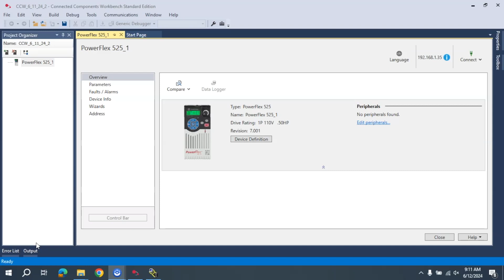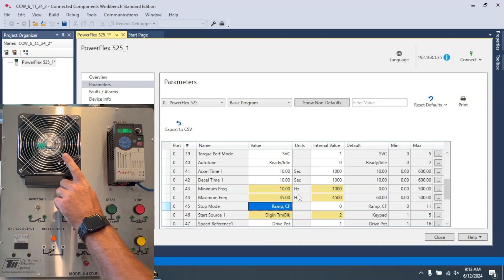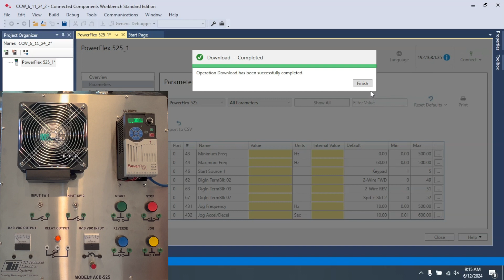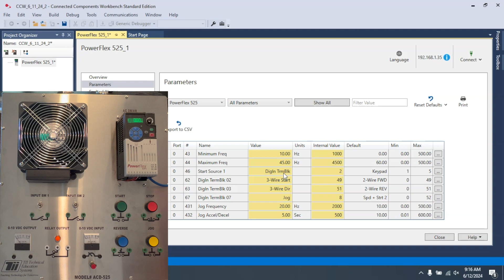Setting the Min and Max Freq on PowerFlex 525 Using CCW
In this tutorial, we guide you through the process of programming the minimum and maximum frequency settings on your PowerFlex 525 Variable Frequency Drive (VFD) using Connected Component Workbench. Correctly setting these parameters is crucial for optimizing the performance and protection of your motor and drive system.
Key topics covered:

Connecting your PowerFlex 525 VFD to Connected Component Workbench
Navigating the software interface
Setting the minimum and maximum frequency limits
Saving and applying the new configurations
This step-by-step guide is ideal for engineers, technicians, and DIY enthusiasts aiming to fine-tune their VFDs for precise control and enhanced system performance.